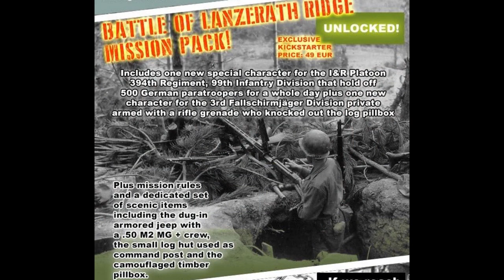1-48Tactic NEWS #1 January 2020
Welcome to the official 1-48Tactic Youtube channel and the first video containing juicy news of what is to come!

1-48Tactic is a WW2 skirmish miniatures game by Baueda Wargames.

for more information about the February 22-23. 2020 Grand tournament in the UK.